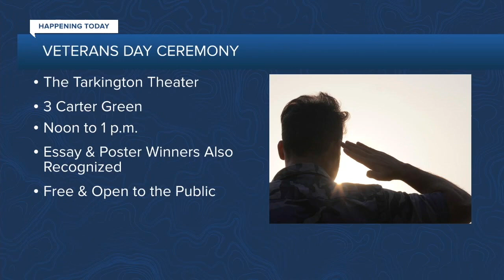Latest Headlines | November 8, 7am